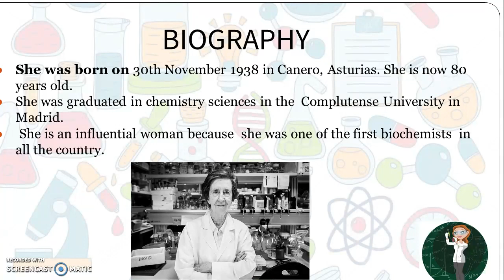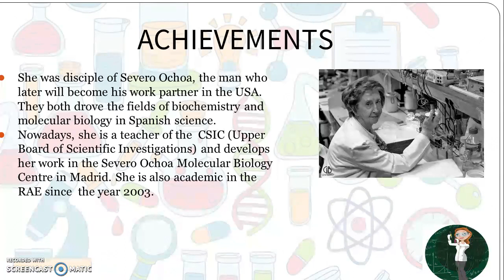MARGARITA SALAS - English version